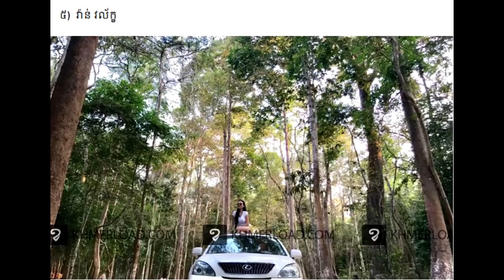ក្ដៅៗ ស្ទាយ៏ថ្មីចែស! អស់ពីស្ទាយ៍ផ្កាប់មុខ​ ពេលនេះ ស្ទាយ៍ ឡើងជាន់លើរថយន្តស៊េរីទំនើបម្ដង